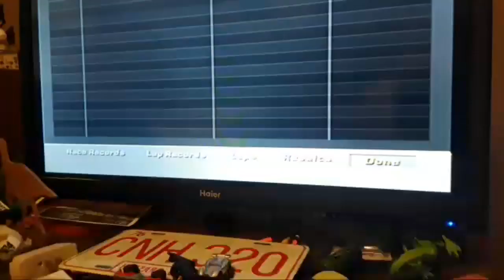Season 1 Cup Cars